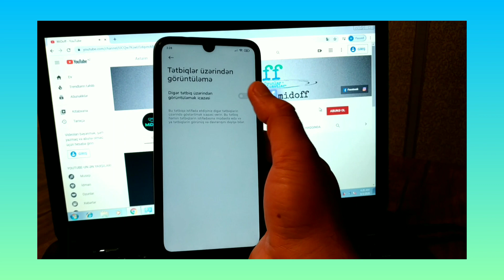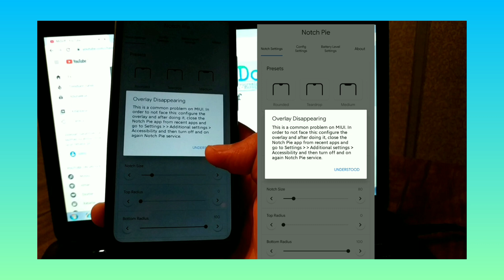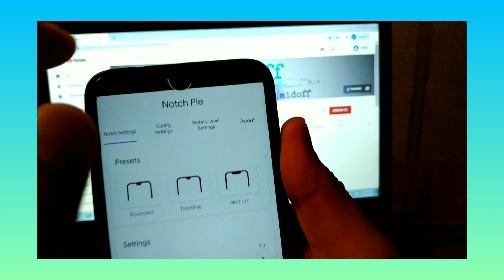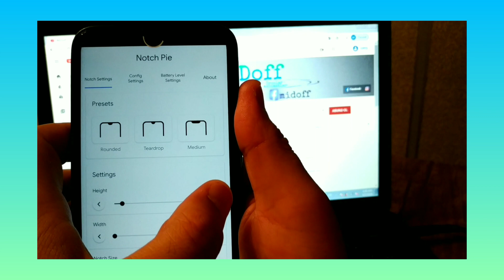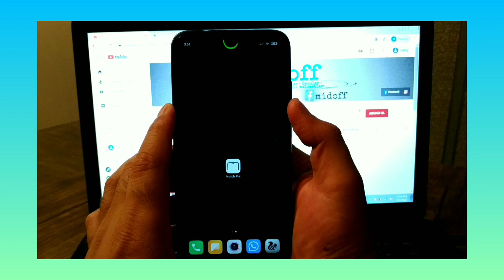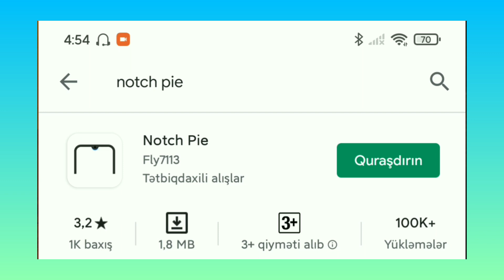Kameranın Gizli Özəlliyi Batareyanın Göstəricisi Kameranın Ətrafında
Bu videoda Sizler Batareyanın Göstəricisinin Kameranın ətrafında yerləşdirməyi öyrənəcəksiniz.

✅Whatsapp Plus 8.75 / GBWhatsapp 8.75 / OGWhatsapp 8.75 Son versiya 2020